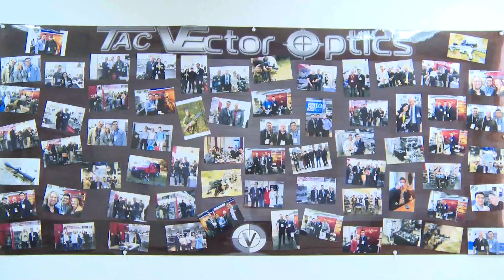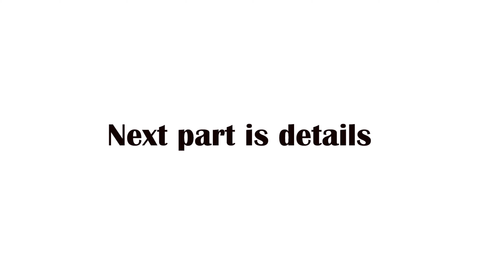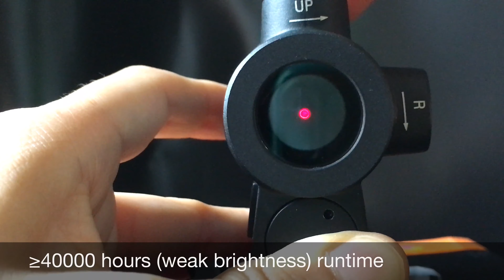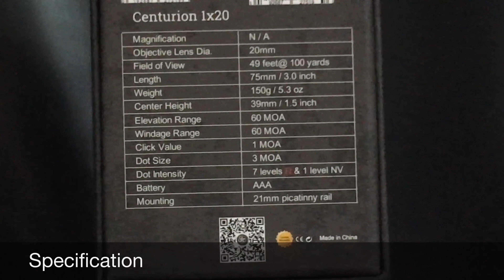Vector Optics Centurion 1x20 3MOA Red Dot Sight 40,000 Hours Runtime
40,000 Hours Runtime
3MOA Dot Size
AAA Battery
Direct Adjustment
Absolute Co-witness
7 Levels & 1 NV Dot Intensity
Riser Picatinny Mount
with Lens Cap
for .223 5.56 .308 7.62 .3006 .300win real firearms
for .177 .22 .25 Spring Airgun
for 12ga 20ga